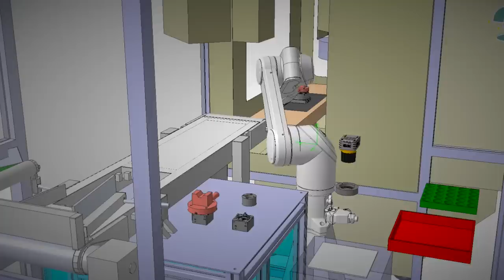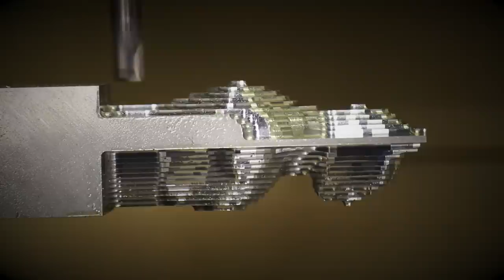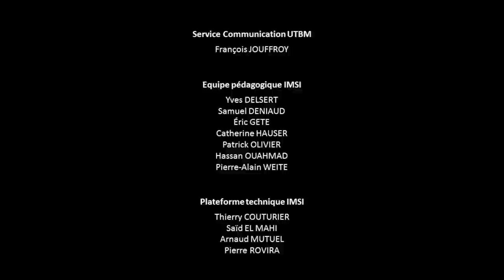Ingénierie et management des systèmes industriels - UTBM